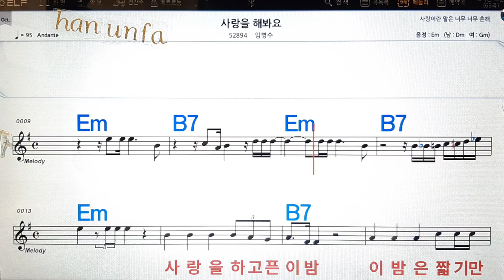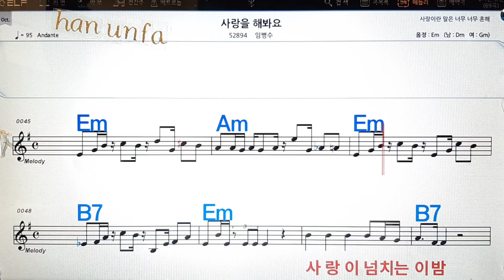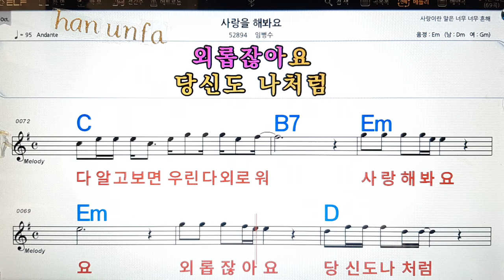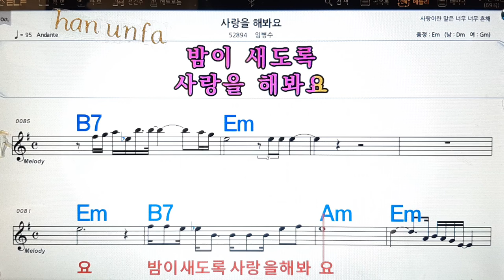사랑을 해봐요/임병수💋노래방, 통기타 , 코드 큰악보, 가라오케, 반주💖Karaoke, Sheet Music, Chord, MR